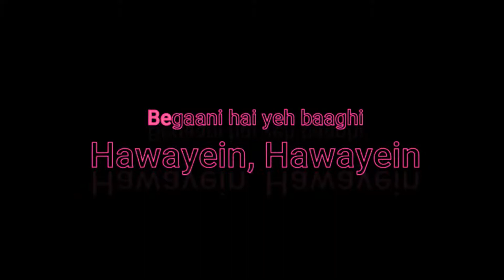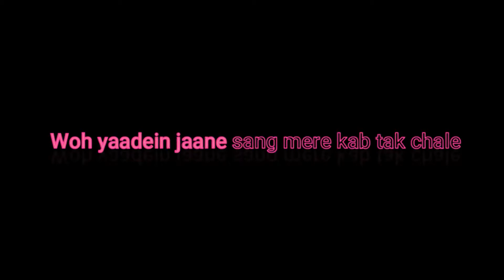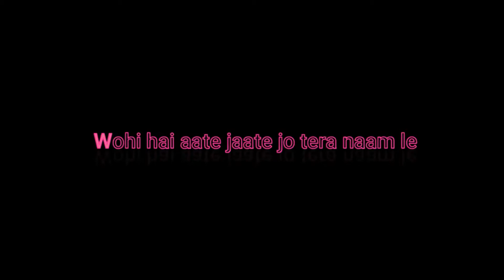Karaoke | Hawayein | Remix | Jab Harry met Sejal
Bollywood Song: Hawayein (Remix Version)
Movie: Jab Harry met Sejal

Music arranged in Ableton Live 10 Suite

Artist: Arijit Singh
Released: 2017
Hawayein Lyrics – Jab Harry Met Sejal starring Shahrukh Khan and Anushka Sharma: An another beautiful journey song from Imtiaz Ali film. The song is sung by Arijit Singh, composed by Pritam, and written by Irshad Kamil.

Hope you will like the new version of Hawayein.

Regards,
Devendra